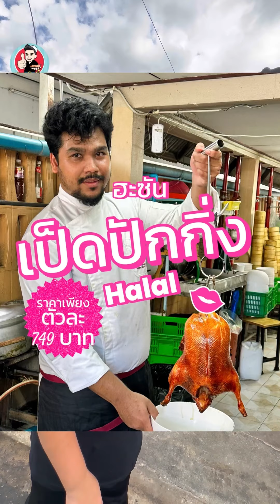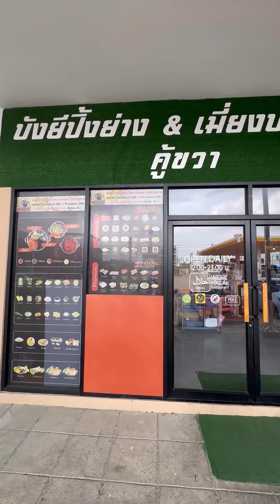เป็ดปักกิ่ง ฮาลาล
ฮะซัน เป็ดปักกิ่ง ฮาลาล (ซอย นักกีฬาแหลมทอง30)
กรุงเทพกรีฑา กทม สั่งเป็ดปักกิ่ง ☎️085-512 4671
เปิด 9 โมงเช้าถึงบ่ายสาม หยุดวันศุกร์
เพจร้าน👉🏻ฮะซันเหลาเป็ดย่างติ่มซำฮาลาล
56 ซ. นักกีฬาแหลมทอง 30 แขวงทับช้าง เขตสะพานสูง กรุงเทพมหานคร 📌